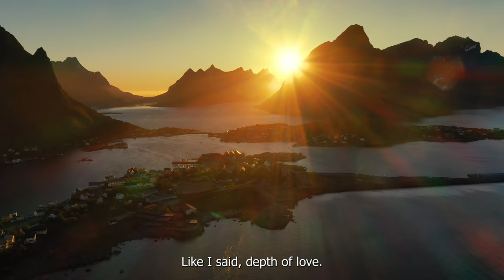[Twin Flame] COMMUNICATION 💌 & OFFERS 💐🌹 Everything You Have Been Praying For🙏 Is About To Come True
[Twin Flame] Everything You Have Been Praying For🙏 Is About To Come True COMMUNICATION & OFFERS ❤️✨️

Interested in being part of a impactful movement that can transform or even save lives? Watch until the end to discover how you can become a part of this movement. If you feel your soul calling to help this may just be the call you can answer.
POWERFUL LIFE CHANGING Love affirmations (Everyday)

Kindly Consider a small donation all donations go back into the channel and any special projects I am currently working on ❤️❤️❤️ paypal